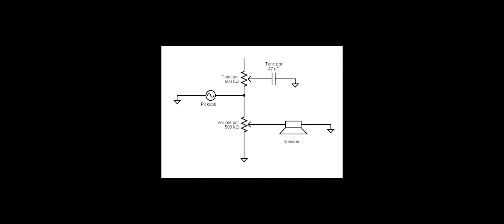Ibanez RG270DX Before and After tone comparison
This is a comparison of the tones of my Ibanez RG270DX before/after the restoration. I replaced the neck and bridge pickups in 1999 with DiMarzio's PAF Pro and Evolution (F-Spaced) respectively. In 2022, I replaced them with two GFS's Mean P90s. I also changed the volume and tone pots with two A500k (audio taper). The tone cap is now a 0.047 uF.